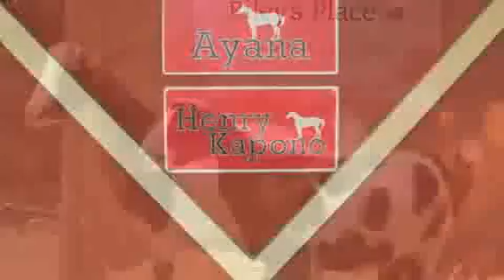Little Henry Kapono.mp4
Here's a mini-horse named after Henry Kapono!  We like to call him "Little Henry Kapono!"